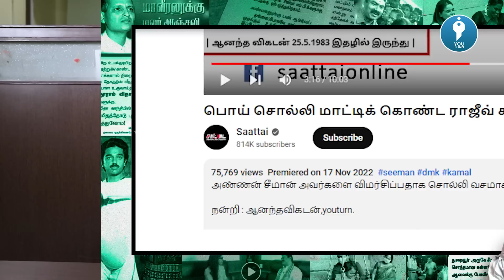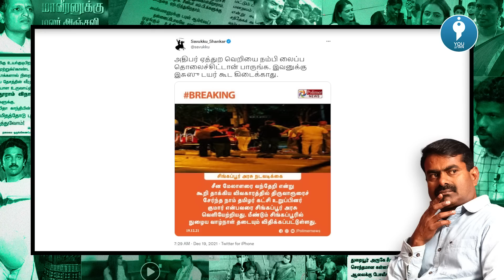Saattai Roast | Iyan Karthikeyan | Fact Check | Youturn